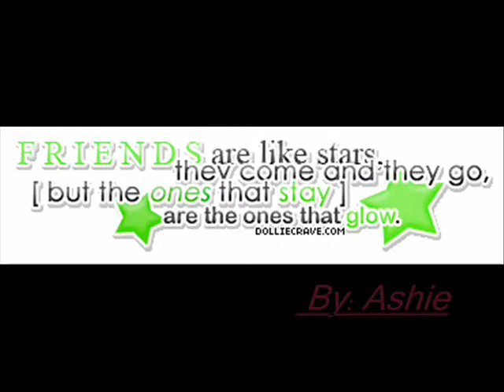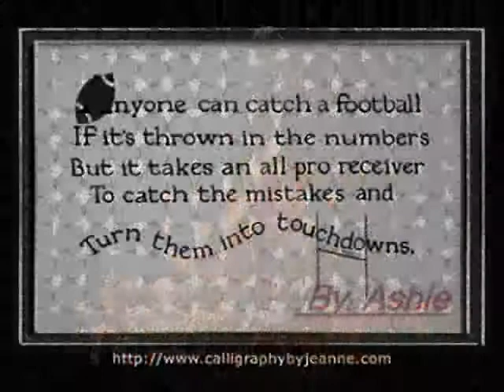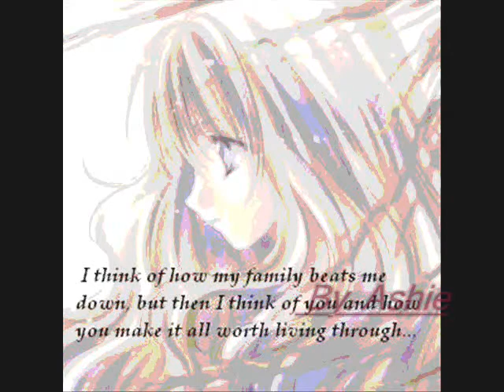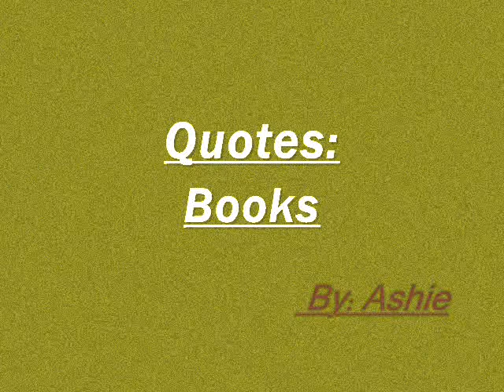Who Needs Pictures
Dedicated to my close friends and dear cousin, This video is for them. To say thanks for being in my life, even though my life at times, may feel like a square spiral DX I'm still here, cuz you're still here.